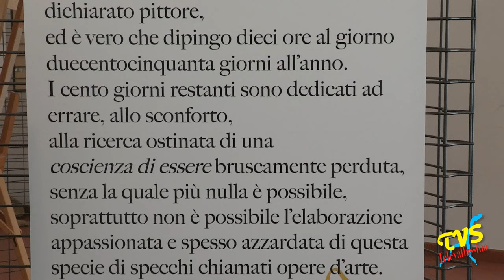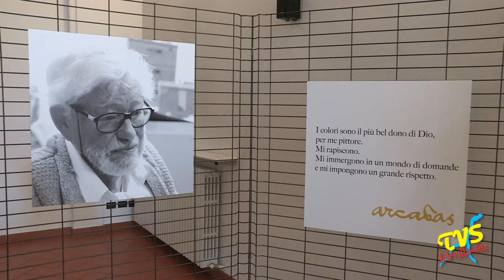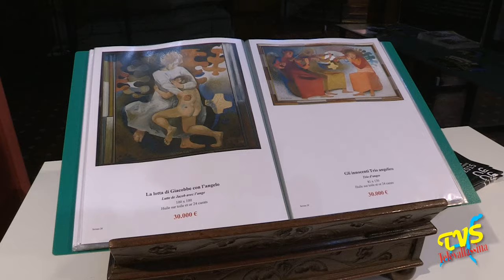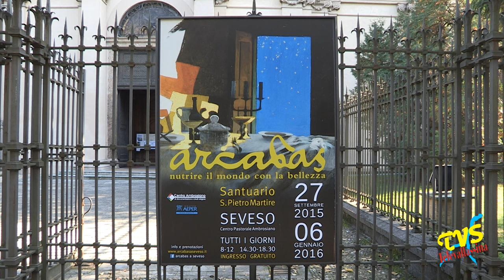SEVESO - Arcabas: nutrire il mondo con la bellezza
Seveso (MB) - 13 Novembre 2015

Questa mattina nella sua Omelia nella Cappella della Casa Santa Marta in Vaticano Papa Francesco ha detto che "Dio è la grande Bellezza". Per cercare di vedere un po' della Bellezza divina gli uomini posso ammirare anche le opere degli artisti. Tra questi le telecamere di Televallassina hanno filmato la mostra in corso al Centro Pastorale Ambrosiano a Seveso: «Arcabas: nutrire il mondo con la bellezza». Vediamo il servizio curato da don Donato Vicini.